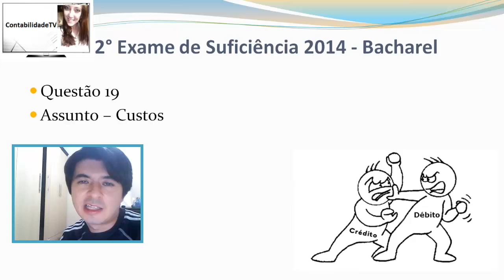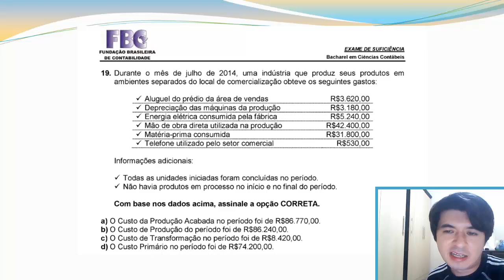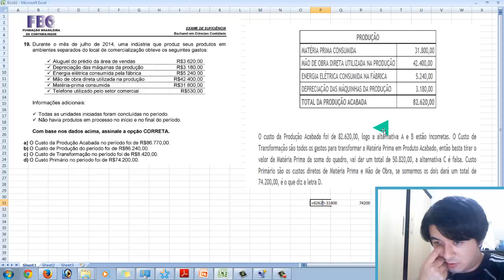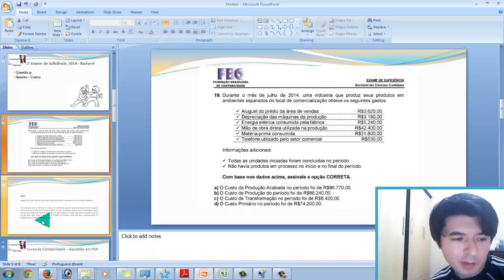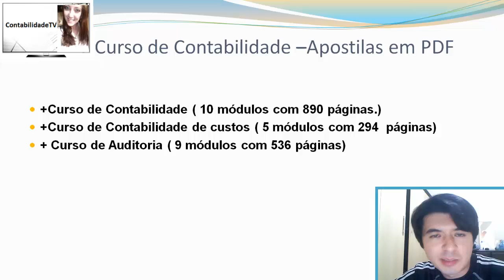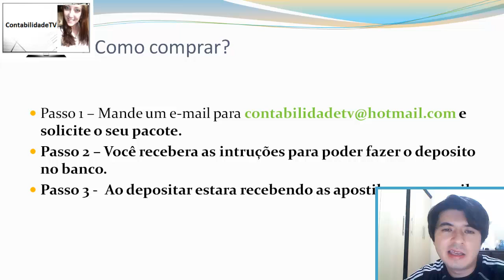Exame de suficiência CFC - 2014 Prova 2 Bacharel - Questão 19 - Custos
Custo primário, custo de transformacão, custo de producão do periodo, contabilidade de custos, matéria prima, aprenda sobre tudo isso e muito mais neste vídeo.